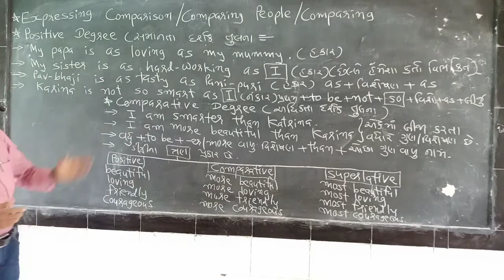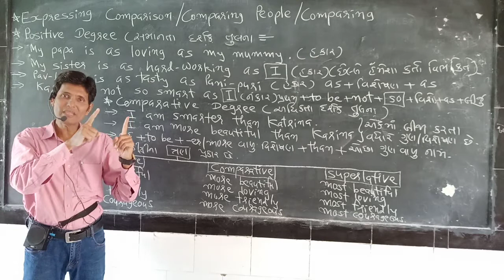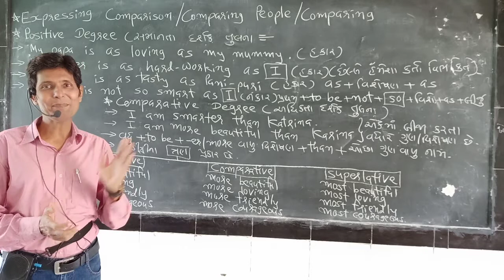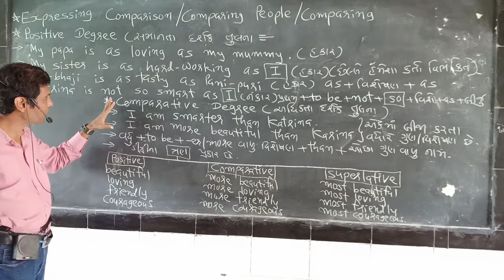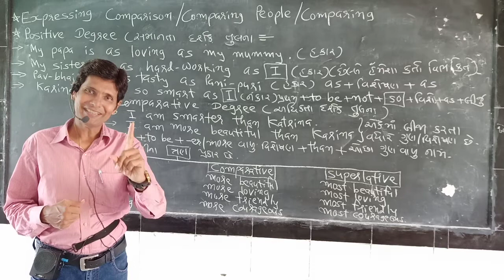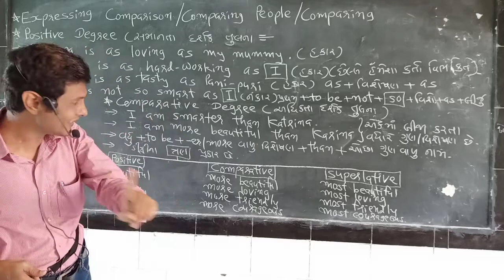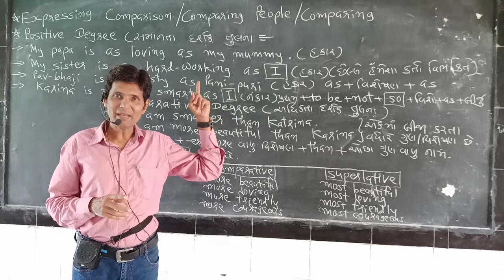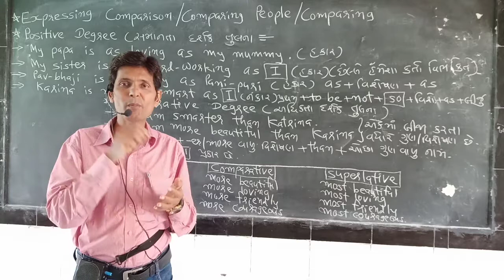English / Std.11 and 12 / Expressing Comparison / Vijay Shihora